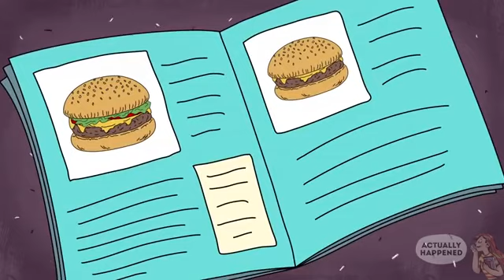I Eat Only Burgers For Breakfast, Lunch And Dinner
IT WILL BE GIVEN A VOICE OVER BY A PROFESSIONAL ACTOR AND AN ANIMATOR WILL MAKE A VIDEO OUT OF IT!

Hi! Please tell me, do you like hamburgers? Those wonderful toasted sesame seed buns… and delicious smelling juicy beef patties... a slice of melted cheddar... mmm... isn't your mouth already watering by just imagining it?

Yes, I also like hamburgers. But they turned my life into a living hell and even caused me to commit a crime. My name is Stella, I am fourteen years old, and this is my story.

It all started approximately three years ago when I was almost eleven. It was only three years, but I was noticeably younger. Not only by my age but also by my mentality.

 But I beg you, please do not blame my mother! She gave birth to me shortly after graduation, and even into her thirties she still did not have enough experience to anticipate this unfortunate coincidence.
 Well, I was lost.

We lived in the suburbs of a big city, and we usually went shopping in a neighborhood I did not know very well. And it happened right there. When we had bought everything we needed, my mother went to get the car so that we didn't have to walk all the way to the parking lot with our heavy shopping bags.

I moved off the sidewalk a little bit while I was waiting. And I saw that there was a bus stop, with a bus leaving. And suddenly I saw my mother taking the bus! I didn't even have time to think, I just jumped on the bus, following her, and it was only when I was inside that I realized that the woman I thought was my mother, was not really her! She just looked similar, with the same hair and clothes that looked like my Mom’s. I was so shocked that I managed to travel a few miles before I got off… in a totally unknown place!

Now, I have no clue why I didn't just approach somebody and ask them for help, explaining that I was lost. I was probably so ashamed of my mistake that I just couldn't think straight at the moment, And also, I was really scared. I was walking alongside this unknown neighborhood around unknown people, trying not to draw any attention to myself.

Mom found me in the evening, with the help of the police, but I was totally stressed by that time and it AFFECTED me deeply!

Especially one episode. When that terrible day was almost over, I had become really hungry, to the extent that I got cramps in my stomach and my hands were trembling. I wanted to eat so badly that I even stopped being scared. So when I saw somebody’s untouched hamburger in a carton box on an outdoor table in some café, I did not hesitate. I don’t know who left it or why, but it did not matter. What mattered was that I still remember the taste of this hamburger, and the feeling of my hunger retreating. Also, that I felt safe while I was eating it. That was the day my eating disorder began.

After a short time I ate hamburgers for breakfast, for lunch, and for dinner. Actually, I was able to stuff some other food in my mouth, but with difficulty, and it always had some consequences. Fruits and vegetables smelled STRANGE now and I could get nausea from a single apple. I would get this feeling that I was putting something inedible in my mouth, something that my stomach would not be able to digest and metabolize… and which had to be gotten rid of ASAP. So if I was forced to eat something apart from hamburgers, I had to go to the bathroom to empty my stomach. It was not hard – throwing up helped me to pretend I was eating normal food.

I did not say a word to my parents, and I carefully concealed my new habit. You might ask how I managed to do this? Well, it was a piece of cake: my parents were young and they thought that food was not something that has to even be cared about that much. They almost never cooked at home and loaded the fridge with packaged products and the simplest meals which I could always cook with the help of a microwave. And also, my parents’ way of life is kind of unusual. They both work as administrators for a night club and live a more nocturnal lifestyle. So we never had dinners together. As for the babysitters… well there is nothing simpler than tricking a nanny.

When I got older, my parents decided that it would be much easier if they left me some cash so that I could order take out. And guess what I ordered? Of course, hamburgers.
 The junk food did not really have any impact on my looks – I am a normal height for my age, I am neither fat nor skinny, so if hamburgers did any harm, then it was only to my hair and nails – which became dull and weak. Sometimes I got some unpleasant hives on my neck and chest, which I hid under my clothes. I also had some digestive problems… but I’d rather not talk about those.